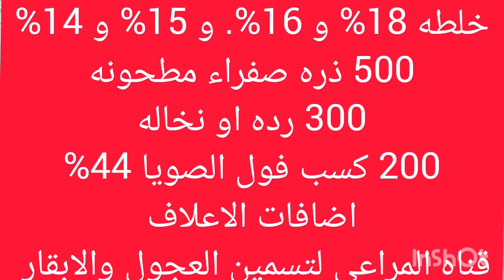اربع خلطات اعلاف بروتين عالى تصل بعجولك لوزن 600 كيوا Calf feed composition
ما هو البروتين؟
البروتين هو عنصر غذائي ضروري لنمو العضلات وتطورها. فهو يلعب دورًا هامًا في بناء الأنسجة وإصلاحها، ويساعد على إنتاج الإنزيمات والهرمونات.
أهمية البروتين في علف العجول:
يساعد على زيادة الوزن بشكل سريع.
يحسن من كفاءة تحويل العلف إلى لحم.
يقوي جهاز المناعة لدى العجول.
يزيد من صحة الجهاز الهضمي.
خلطات الأعلاف لعجول التسمين:
تختلف احتياجات العجول من البروتين حسب عمرها ووزنها وحالتها الصحية. لذلك، من المهم استخدام خلطة علف مناسبة لاحتياجات كل عجل.
خلطة علف بروتين 18%:
تستخدم هذه الخلطة للعجول الصغيرة في المراحل الأولى من التسمين.
المكونات:
55% ذرة صفراء.
20% كسب فول الصويا.
25 نخالة قمح.
5% كسب بذرة الكتان.
5% فيتامينات ومعادن.
خلطة علف بروتين 16%:
تستخدم هذه الخلطة للعجول في المراحل المتوسطة من التسمين.
المكونات:
60%ذرة صفراء.
15%كسب فول الصويا.
25% نخالة قمح.
5% فيتامينات ومعادن.
خلطة علف بروتين 14%:
تستخدم هذه الخلطة للعجول في المراحل الأخيرة من التسمين.
المكونات:
65% ذرة صفراء.
10% كسب فول الصويا.
25 %نخالة قمح.
5% فيتامينات ومعادن.
خلطة علف بروتين 15%:
تستخدم هذه الخلطة للعجول ذات الإنتاجية العالية.
المكونات:
65% ذرة صفراء.
20% كسب فول الصويا.
10% نخالة قمح.
5% فيتامينات ومعادن.
قناة المراعى لتسمين العجول هي قناة متخصصة ومرجعية في مجال تسمين العجول والأبقار الحلاب والجاموس . تهدف القناة إلى تقديم المعلومات والموارد اللازمة لتحقيق أفضل نتائج في عملية تسمين العجول وتنمية الأبقار بطرق صحية وفعالة.
تقدم قناة المراعى مجموعة واسعة من المحتوى المتخصص والمفيد للمربين والمهتمين بتسمين العجول. قد يشمل هذا المحتوى مقاطع فيديو توضيحية عن أفضل الممارسات في الرعاية والتغذية والتسمين، بالإضافة إلى نصائح واستراتيجيات لتحقيق نمو صحي وسريع للعجول.
كما تقدم القناة أيضًا تقارير ودراسات حالات لمشاريع ناجحة في تسمين العجول، مع تسليط الضوء على التحديات التي قد تواجه المربين وكيفية التغلب عليها. وتستعرض القناة أيضًا أحدث التقنيات والابتكارات في مجال تسمين العجول وتنمية الأبقار، مثل استخدام المكملات الغذائية والأعلاف المتخصصة والتقنيات الحديثة في الرعاية الصحية.
بشكل عام، تعتبر قناة المراعى لتسمين العجول مصدرًا قيمًا للمعلومات والموارد للمربين والمهتمين بتطوير مهاراتهم في تسمين العجول وتحقيق نمو صحي ومربح لأعمالهم في هذا المجال المهم.لتحقيق أعلى ربح لتسمين العجول والاستثمار في تسمين العجول وتحاليل تكاليف تسمين العجول عن طريق تقديم أفضل السلالات وافضل دراسات الجدوى وافضل طرق التغذيه